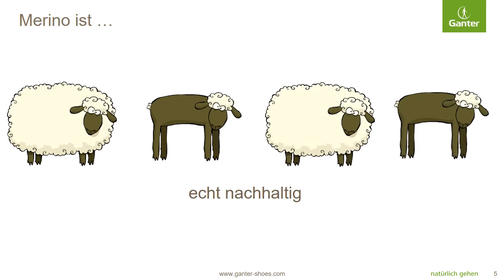GANTER Merino Film